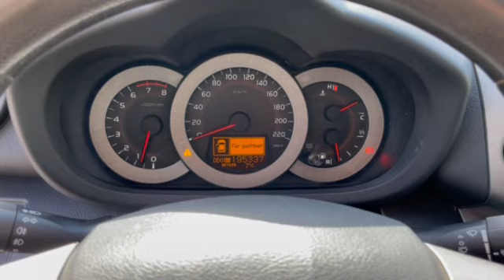Toyota Rav4 2.0VVT-I 158HP SWISS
⚈Дата на производство:03.2010г.
⚈ Цена: 19 990лв. или по 292 лв./мес.
⚈ Тип двигател: Бензинов
⚈ Мощност: 158 к.с.
⚈ Евростандарт: Евро 4
⚈ Скоростна кутия: Ръчна
⚈Пробег: 195 337 км

Нов Внос от Швейцария ! ! ! Собствен лизинг ! ! ! Гарантиран произход ! ! ! 100% Реални доказуеми километри ! ! ! 100% БЕЗ КОРЕКЦИИ В БЪЛГАРИЯ ! ! ! Автомобила е в ПЕРФЕКТНО техническо и визуално състояние! ! ! ПЕРФЕКТНА РАБОТА НА МОТОР и СКОРОСТИ ! ! ! Работещ климатроник , отлична ходова част , ПЕРФЕКТНА работа на всички системи и екстри по автомобила, 3 КЛЮЧА ! ! ! ТЕСТ ДРАЙВ ! ! ! Автокъща NEXT AUTO предалага за своите клиенти застр. ГO, Kаско с голям % отстъпка и съдействие за регистрация в КАТ! ! ! ! ! ! Възможност за подръжка в собствен сервиз на Автокъщата! ! ! Лизинг! ! ! https: //www. facebook. com/nextautobg